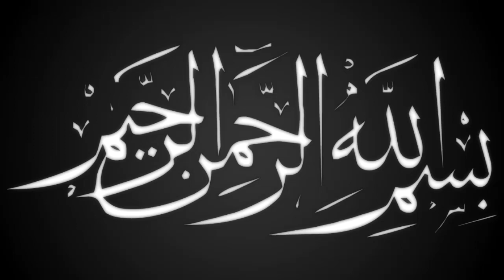অজু,গোসল এর আমল নিয়ে সেরা ওয়াজ | মাওলানা সোহাইল আনছারী | Bangla Waz | Ullash Icp